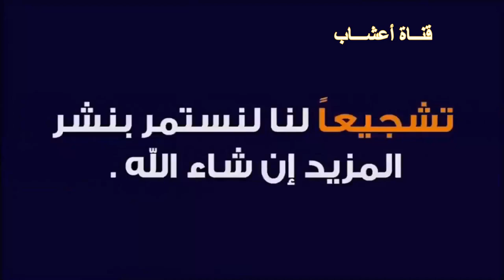تحذير نبوي ، لا تأكل الطعام الساخن وخاصة عند الإفطار في رمضان !!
لماذا نهى النبي الكريم عن تناول الطعام الساخن؟ الباحث المهندس عبد الدائم الكحيل

حبايبنا .. نقدم لكم قناتنا الثانية – إعجاز – نتمنى ان تنال اعجابكم ودعمنا بالإشتراك وتفعيل الجرس ليصلكم كل جديد ..